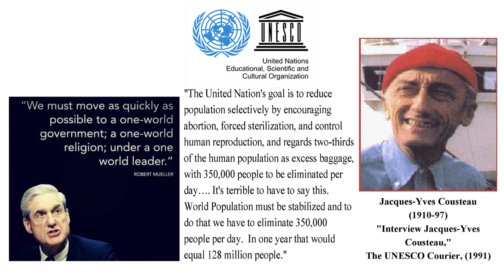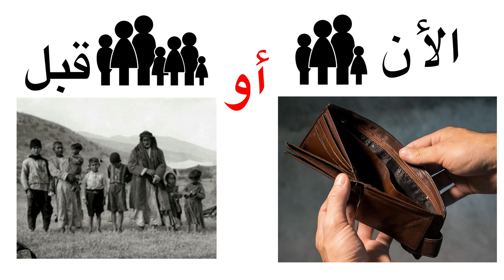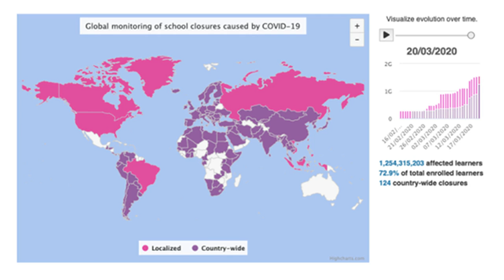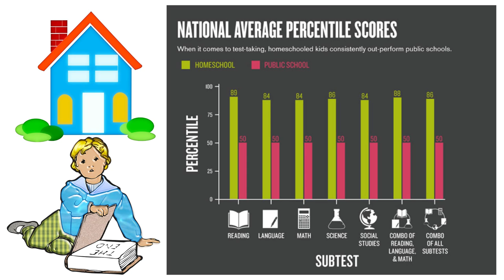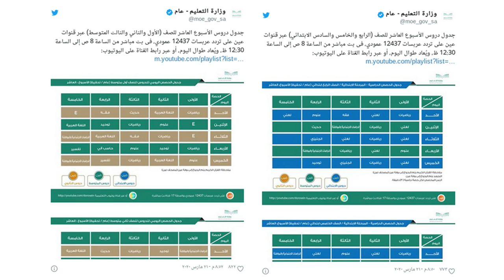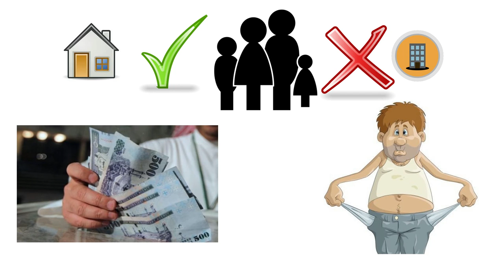ردة فعل طلاب السعودية بعد نجاح جهود التعليم عن بعد!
سعد الطلاب والطالبات بعد قرار تعليم الطلبة من خلال التعليم عن بعد وتوفيره ليكون منزلي وتحت اشراف والدين الطالب والطالبة او الاسرة، فإن معالي وزير التعليم الدكتور حمد بن محمد آل الشيخ كثف جهود اكبر في توسيع كافة السبل في دعم التعليم المنزلي والتعليم عن بعد. فإن منظمة الامم المتحدة للتربية والعلم والثقافة او يونسكو وضحت ان هناك اكثر من 850 مليون طالب وطالبة في العالم لم يذهبوا الى مؤسسات التعليم في اكثر من 100 دولة حول العالم، الا ان الجهود اثمرت نجاح وزارة التعليم في التعليم عن بعد لاكثر من 6 ملايين طالب وطالبة وتوفير كافة الدروس ونشاطات المواد المدرسية السعودية. وقد تعاون اعضاء الجامعات وحتى الكليات بعد توجيه وزارة التعليم في تفعيل البحث والابتكار في عرض دليل ارشادات مع ترتيب الاختبارات وحتى تقييم الطلبة، كما اكد حمود فايح العتيبي خبير التربية ان تعامل الوزارة كان احترافي خلال تنفيذ كافة الاجراءات الاحترازية في المدارس والمؤسسات التعليمية الاخرى؛ وقد وصى الدكتور عبد الرحمن بن حمد الداود مدير جامعة القصيم رسالة شكر بعث بها لأعضاء هيئة التدريس بالجامعة في اعانة الطلاب والطالبات وبذل الجهود المطلوبة.